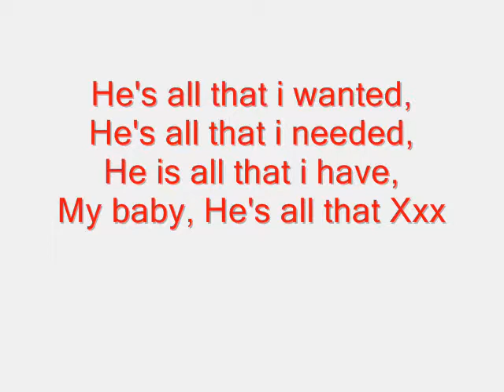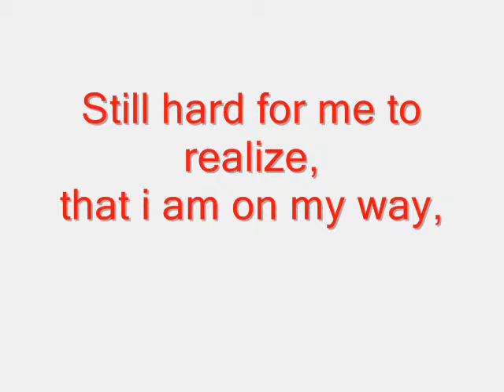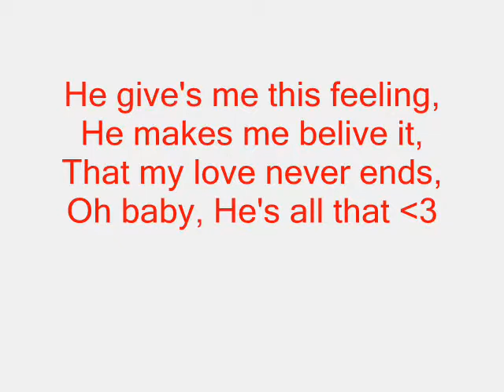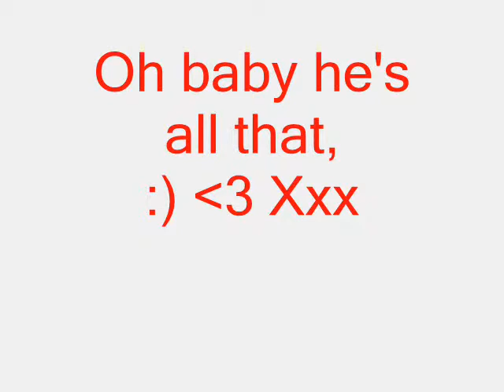Cascada-Hes all that Lyrics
The truth in a song :)
I have heard soo many storys and songs about love and for a while i didnt think it sounded that great until He came then my mind set changed :)